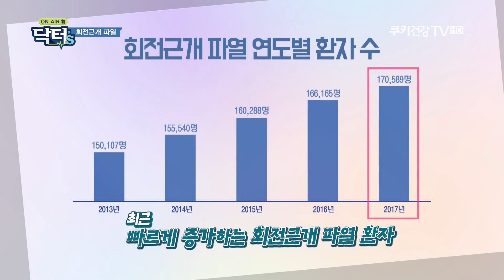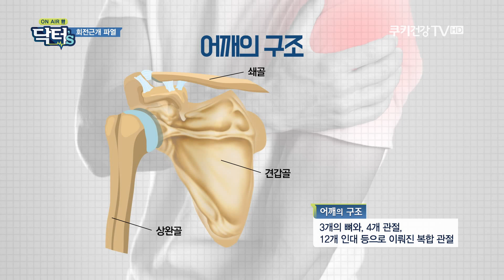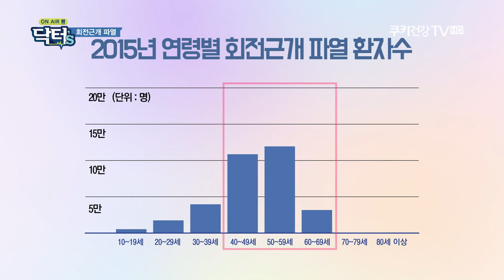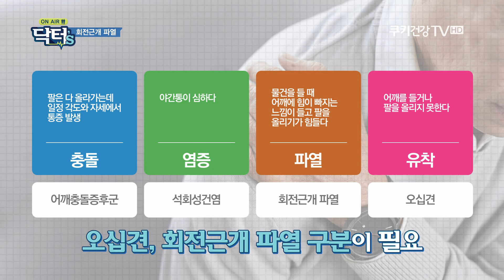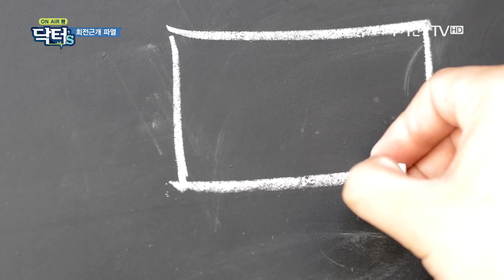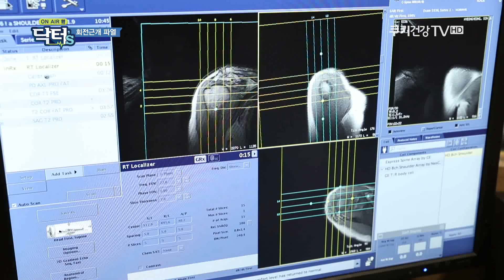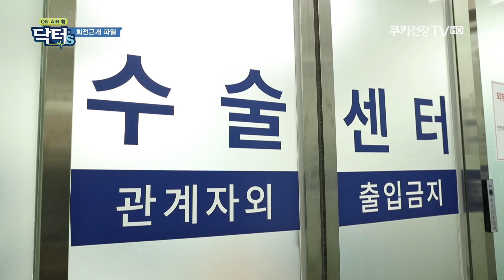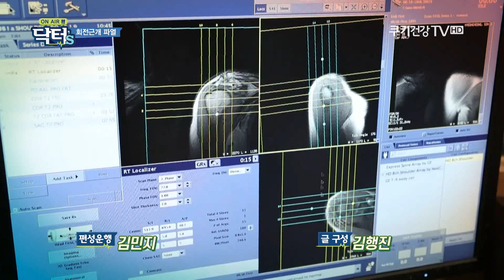온에어닥터스39_회전근개파열